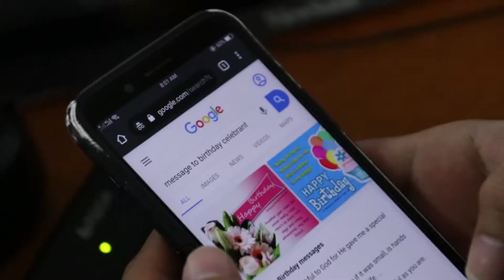Happy Birthday Boss Jemar!